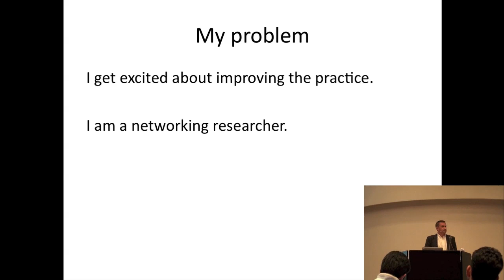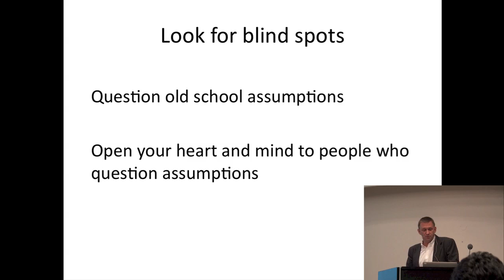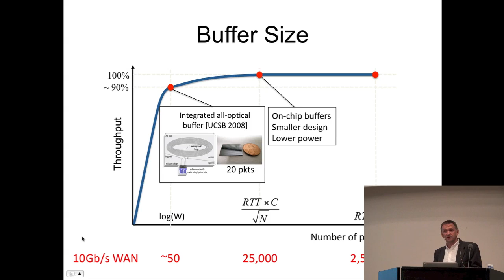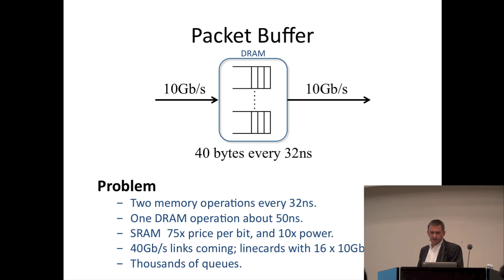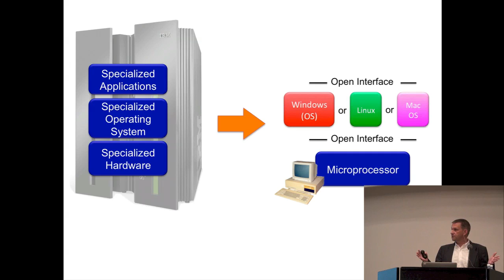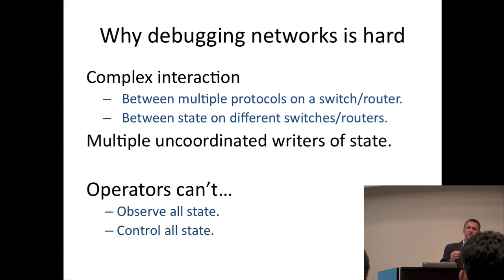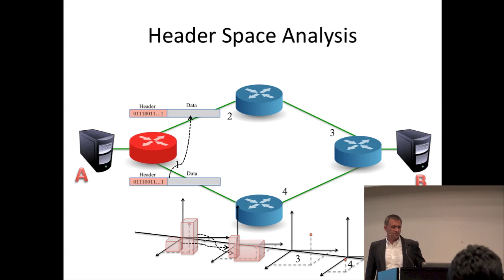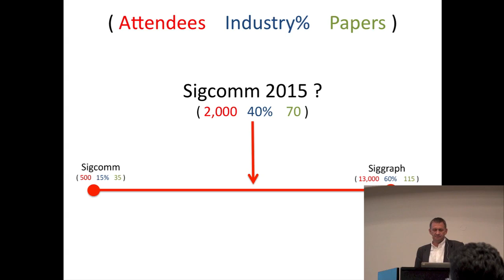Mind the Gap - ACM SIGCOMM'12 Keynote Speech by Nick McKeown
Prof. Nick McKeown's SIGCOMM award keynote speech delivered in SIGCOMM 2012, Helsinki.